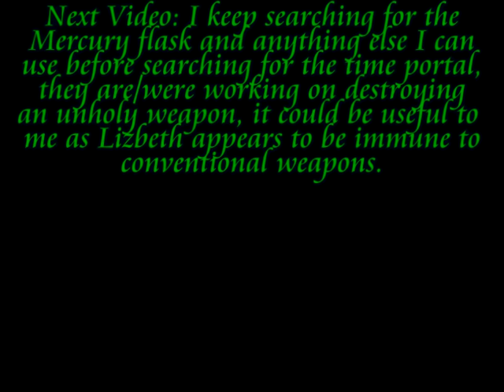Clive Barker's Undying Walkthrough (Nightmare) Part 12 - Incendia in Foramen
I can now proceed into the catacombs to search for what I need to create a time portal (plus there is nowhere else to go)